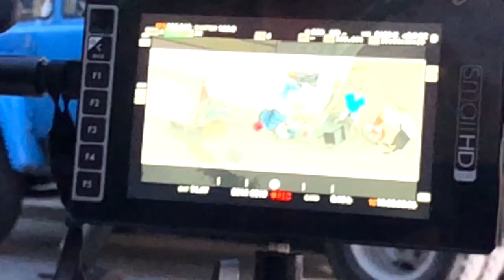Behind the Magic - HarmaTv #14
i had my iphoneX with me in the Ukraine,kiev and took some behind the Scenes shots for you guys. its all stuff you normally dont get to see!

Watch my Previous Video,to see the Commercial!

Client: Gundan Garam PRO MILD, from Indonesia.

much love!!

let me know what youve liked.

Follow our Team on Facebook & Instagram @worldsparkourfamily

Peace out @HarmatChris

in cooperation with MIKE PATTERN MUSIC
Show him Some love